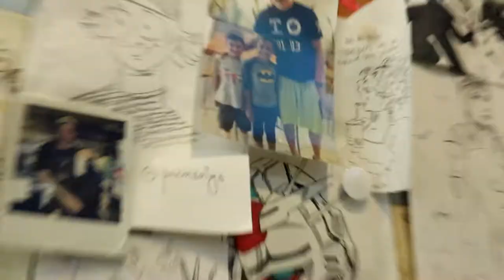A Boba Tea Adventure in Burbank...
A Boba Tea Adventure in Burbank... Watch me LIVE 🔴 🔴 Make sure to stop by and smash that follow button!

This was a fun adventure that we went on to get boba tea in Burbank. I hope you enjoy this little vlog!

WOMBAT'S GEAR

1. Shure Sm7B

2. XLR Cable

3. Dynamite Cloudlifter

4. Go XLR

5. Logitech C920 Webcam

6. Logitech g502 mouse

7. MIC ARM